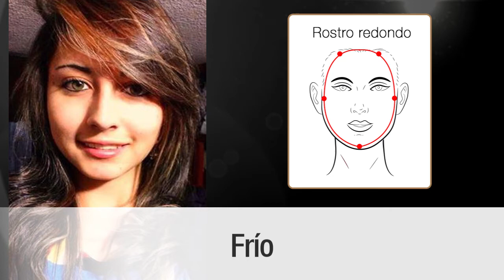Katherin de Pasto Concurso